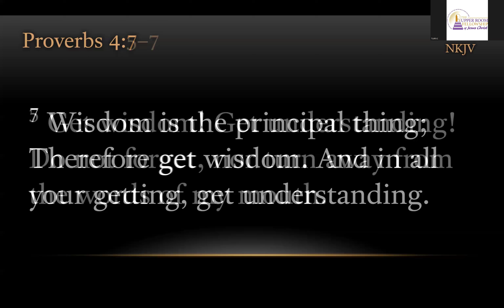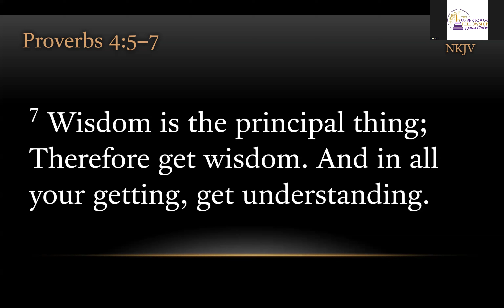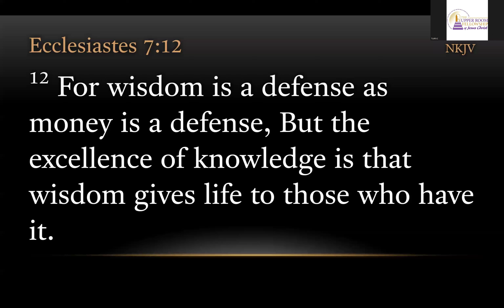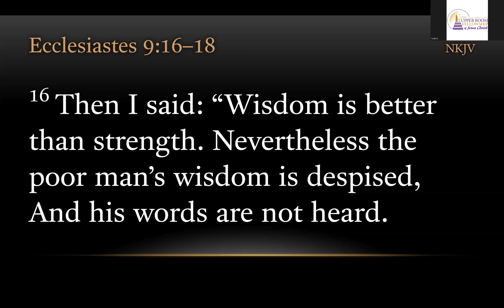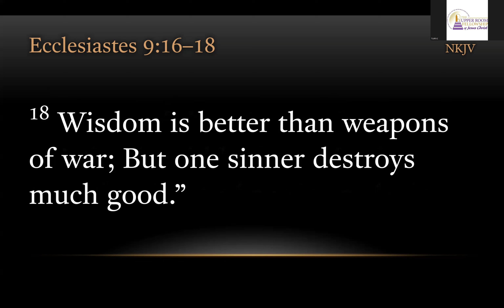TURFJC Word of the Day for July 29, 2024: Proverbs 4:7